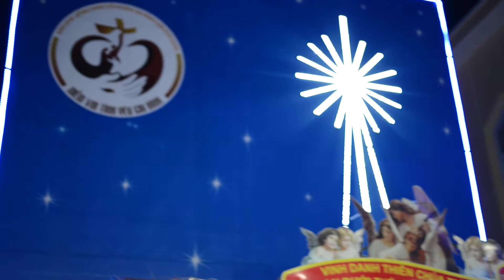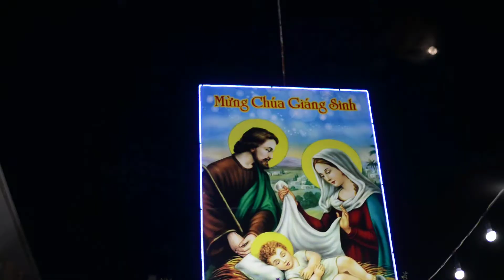Christmas 2018 in Can Tho Viet Nam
Ten years for remember!